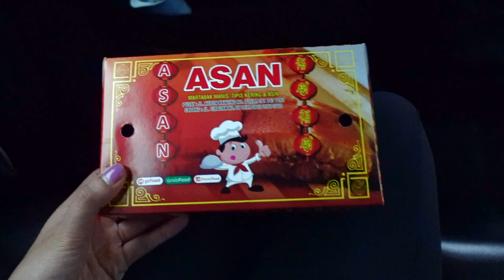volcano vlog | tangukuban perahu - bandung, indonesia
This is a little vlog from an adventure out in Bandung, Indonesia with my cousin, Karina, and her boyfriend, Windy. We spent the day exploring Tangkuban Perahu and the tea plantations surrounding it. It was a day full of laughs, connection, and exploration.

- Patrick Watson - Sit Down Beside Me

💖 FAQ (✿◠‿◠)
I'm Indonesian-Chinese, born and raised in Canada. I am currently a rising senior at the University of Toronto studying Global Health, Physiology, & Immunology. I love making vlogs, cooking videos, and anything else that pops into my mind!

SONY ZV-1 & iPhone XR